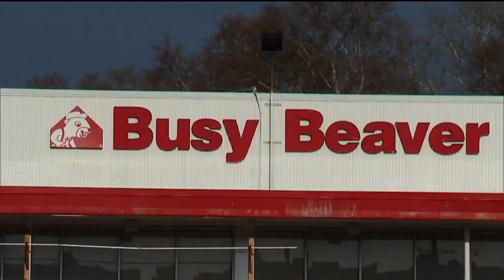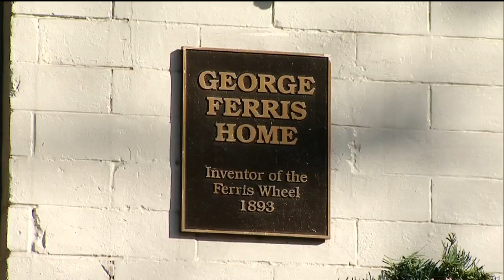What's New: Wahlburgers, A Ferris Wheel & More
KDKA's David Highfield and Susan Koeppen give us a tour of what's new around the 'Burgh!